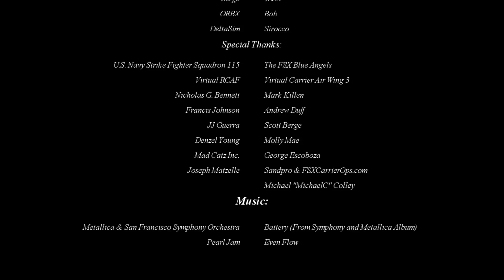Virtual VFA-115 TacPack Equipped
The Virtual VFA-115 with TacPack.